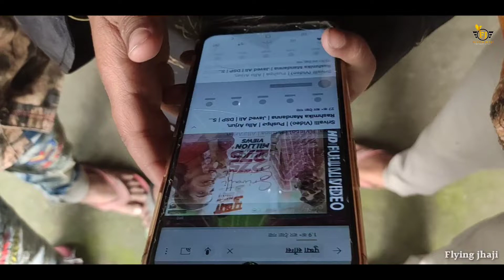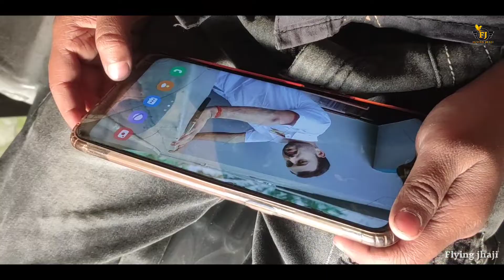Rudruu Pe Chadha Pushpa ka Nasha || बच्चों पे पुष्पा का असर 🤣|| Flying jhaji